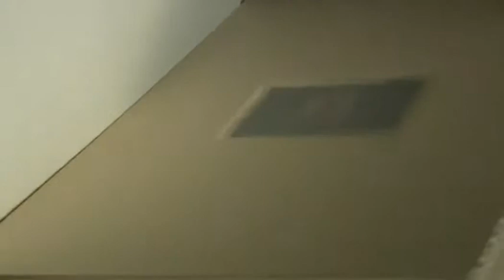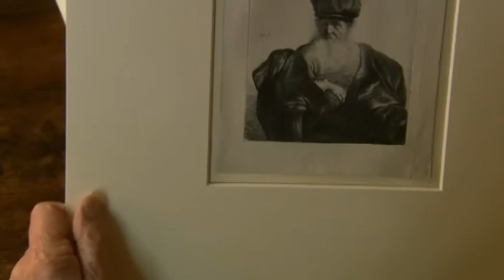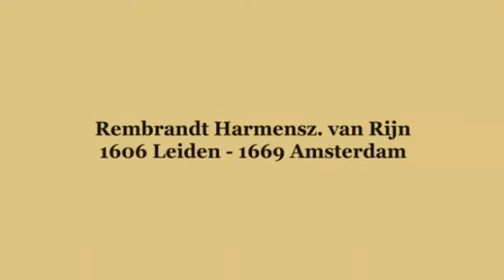Schulfilm: Rembrandt und sein Sammler - Mit Eberhard W. Kornfeld (Vorschau)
Die Geschichte begann 1946. Eberhard W. Kornfeld - damals Volontär in der Berner Kunsthandelsfirma Gutekunst & Klipstein - kaufte seine erste Rembrandt-Radierung und legte damit den Grundstein zu einer der weltweit wichtigsten Rembrandt-Grafiksammlungen in privater Hand. 2006 wurden die Radierungen aus der Sammlung Kornfeld zum ersten Mal der Öffentlichkeit zugänglich gemacht - in einer Ausstellung des Kunstmuseums Basel aus Anlass von Rembrandts 400. Geburtstag.Über 100 Rembrandt-Radierungen aus dem Besitz Eberhard W. Kornfelds gehen 2008 als Schenkung des Sammlers, Kunsthändlers und Auktionators an das Kupferstichkabinett der Öffentlichen Kunstsammlung Basel.Rembrandts grafisches Werk gilt als eines der innovativsten und bedeutendsten der Kunstgeschichte - und auch Rembrandt war ein grosser und leidenschaftlicher Sammler.